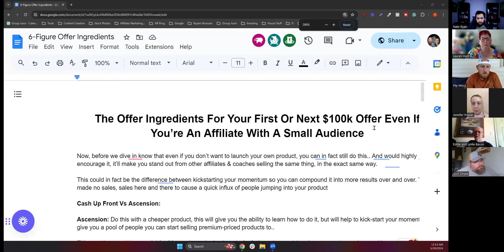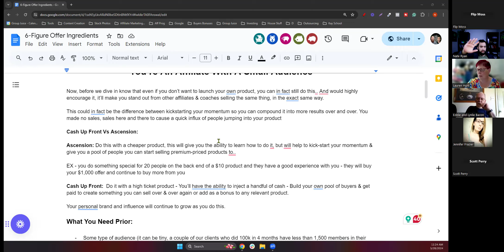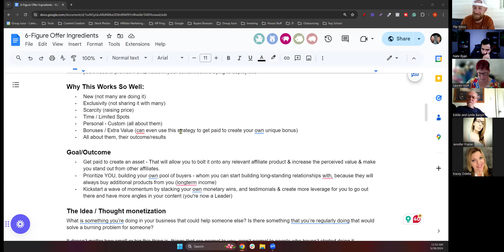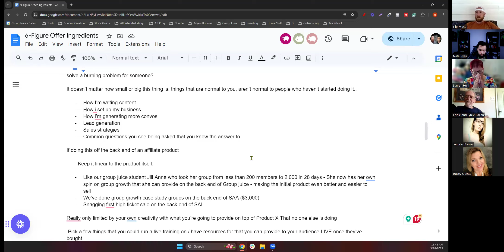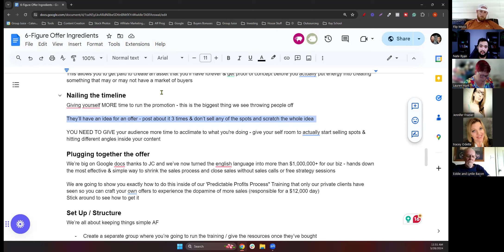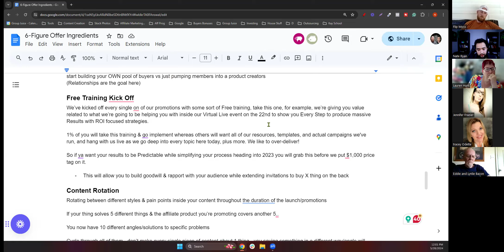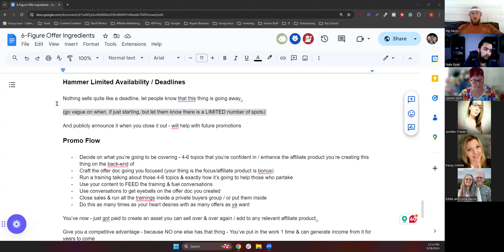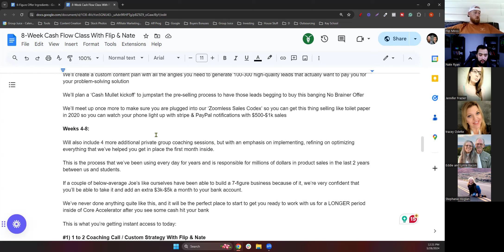How To Launch An Offer Of Your Own (Affiliate, Course, Mentorship, Or Software)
Join Our Membership - What’s Inside has been the key ingredient for over $3.1M in product sales in less than 2 years between us & clients by leveraging social media accounts we were already using daily.

All Without Regularly Going Virial, Complex Tech, A Big Team Or Spending Our Days On Calls.

Message me directly here if you have any questions about anything above

-You can always assume that if you're directed to a website that isn't my own, it is through an affiliate link, and if you do make a purchase I will receive a commission at no additional cost to you.

-I am an affiliate for various companies, not an employee, the opinions expressed are of my own.

-I will NOT Recommend a product or service to you that I don't personally use or stand behind! Thank You!